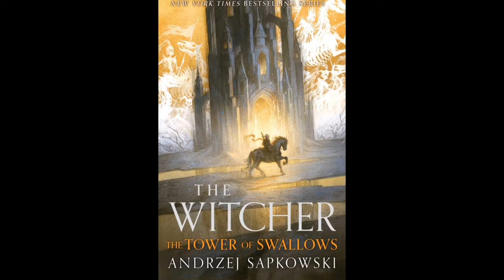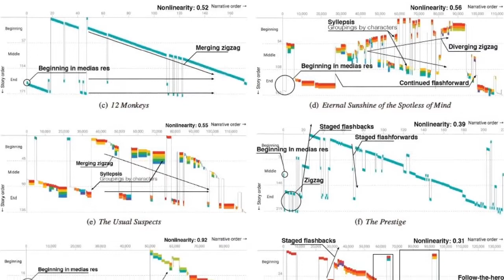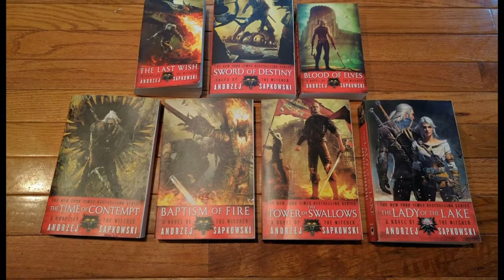The Tower of Swallows | Threadbare Reviews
Also known as The Tower of the Swallow depending on the edition.

Music is from the video game The Witcher 3.